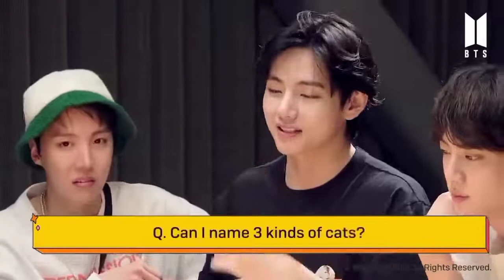BTS playing 'Do you know me?' Game 🌈btsarmy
BTS Update | BTS plays Do you know me game
BTS jhope Jack In The Box MORE
BTS Jungkook Charlie Puth Left and Right

🎬 Full Video Reveal!
Check out BTS playing the Do You Know Me game. ✨
See how the members answer the game's questions and learn interesting facts about each of them! 💜

A Special Journey Awaits💜 Don't forget to pre-register for BTS Island: In the SEOM to get a ARMY Bomb stand for free!

BTSfunnymomentsinRUN BTS!

BTS Joins karine Jean_peirre at White House Breifing | BTS in Washington dc

지금 사전 예약하고 [인더섬 with BTS]에서 아미밤 스탠드를 받으세요!

事前登録して「BTS Island: In the SEOM」でARMYボムスタンドをGETしましょう！

Pre registered BTS island & get ARMY Bomb stand item for FREE !

BTS being funny || RUN BTS moments🫠🫣🫠🫠😁😂😂

If u want me to follow on Instagram its my Instagram I'd link :I'm on Instagram as @7_w_i_t_h_u. Install the app to follow my photos and videos.

Standard Licensed by Youtube
BTS V
（*＾3＾）/～♡

(͡° ͜ʖ ͡°)

BTS LIVE VLIVE BTS KE VLIVE BTS VLIVE 2022 GRAMMY AWARDS bys vlive to watch , watch bts vlive 2022 bts ke vlives